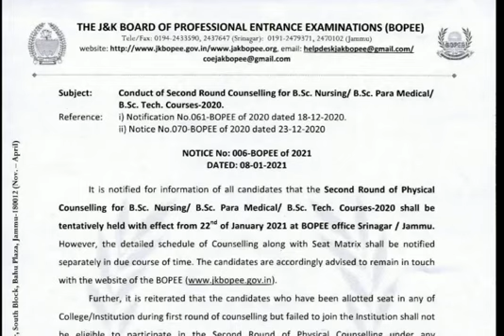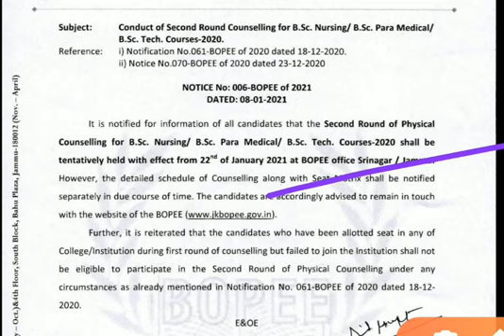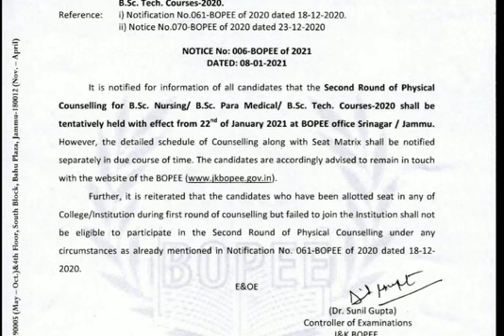B.sc Nursing Second Round Counseling || BOPEE 2020